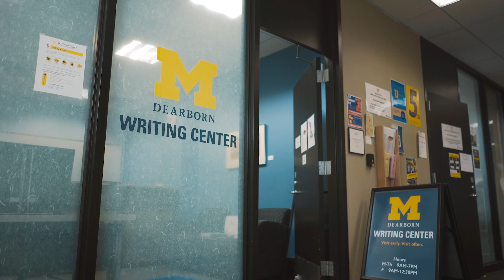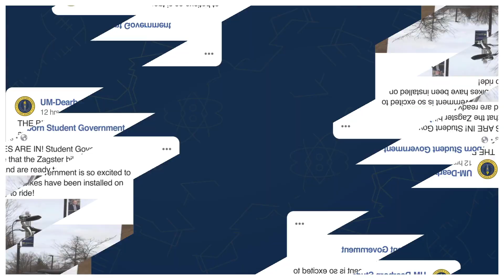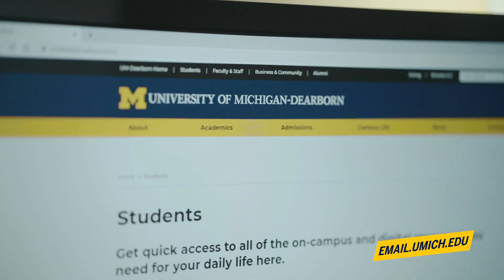Welcome to UM-Dearborn!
Welcome new students! Make the most of your time at UM-Dearborn by getting involved and staying engaged on campus. Go Blue! Go Dearborn!

Have questions about applying to UM-Dearborn?